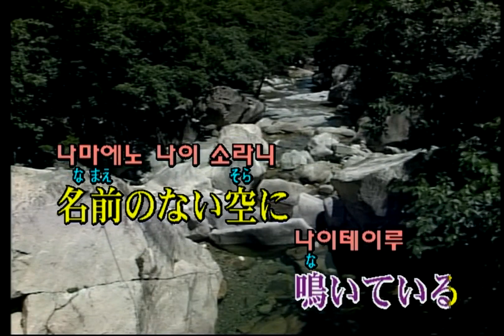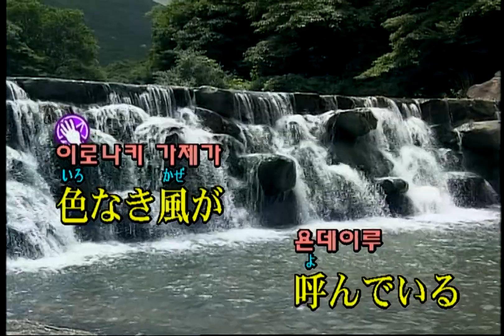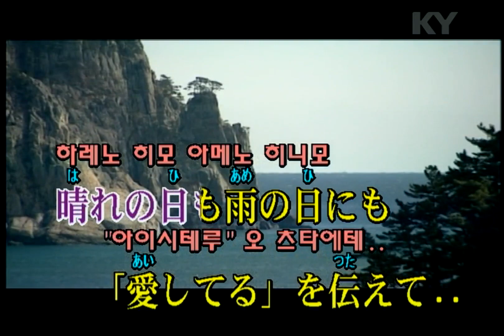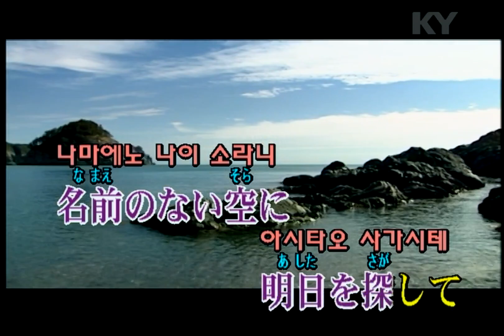茅原実里 - みちしるべ (치하라 미노리 - 이정표/미치시루베) (KY 44720) 노래방 カラオケ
茅原実里 - みちしるべ (치하라 미노리 - 이정표/미치시루베)